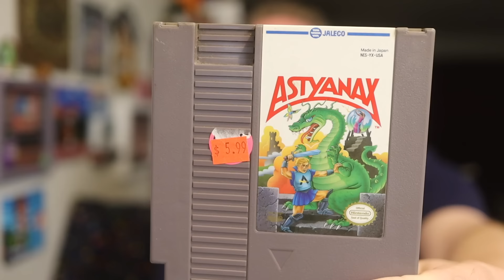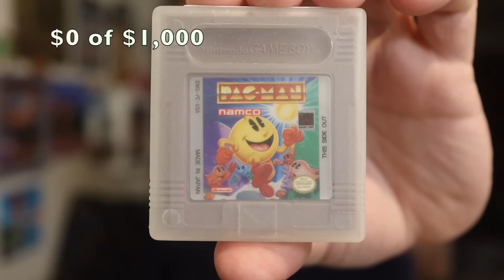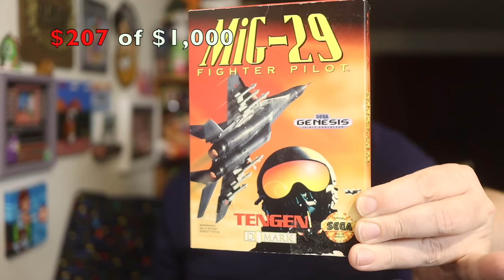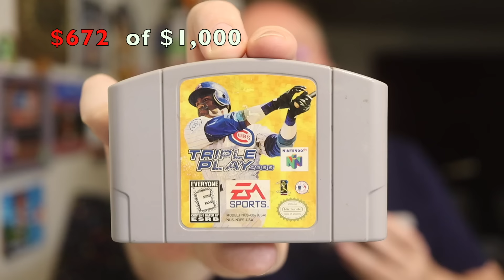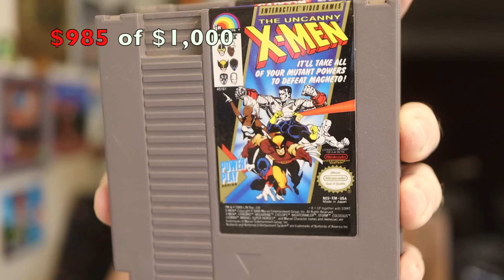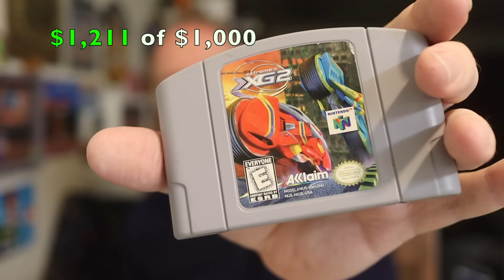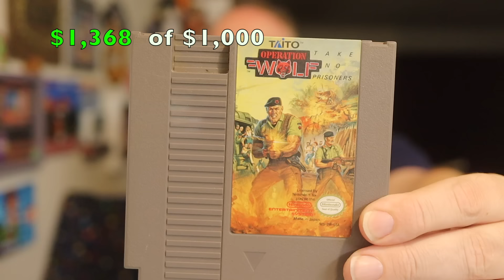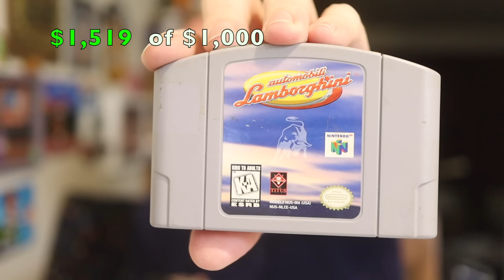I paid $1,000 for this blind box of video games.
One of my buddies was selling his game collection so, without thinking, I bought it all for $1,000. He accepted thinking I overpaid but we'll see about that in this unboxing video.

MAILING ADDRESS
John Riggs
4010 Summitview Ave